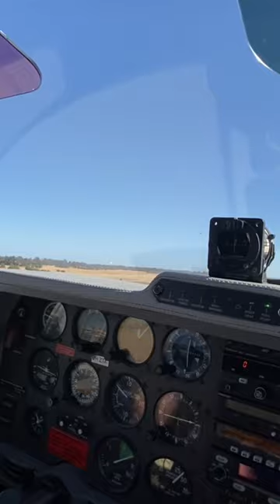Grob 115 Takeoff from Busselton Margaret River Airport! Cockpit View